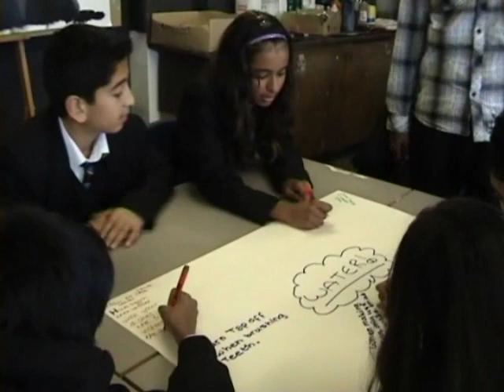Heston School - Campaign for saving water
Wise up to Water - Lampton School, Hounslow - Thames Water
Heston School Welcomes you to their campaign for saving water video. Video Shoot Productions provided the support to complete the video.